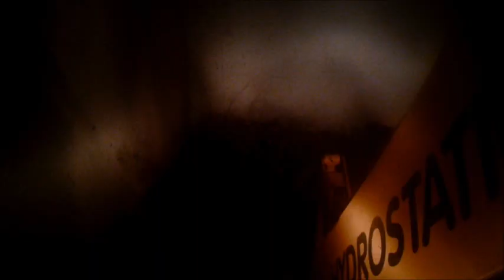☆Codzienne Obowiązki i zimowa nuda ☆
Siema w tym filmiku chce wam pokazac codzienne Obowiązki na gospodarstwie . Film nie jest najlepszy ale przedstawa codzienne prace na roli .Pozdrawiam szafa99
JUŻ nie długo film z zetora forrtery 100 hsx :3